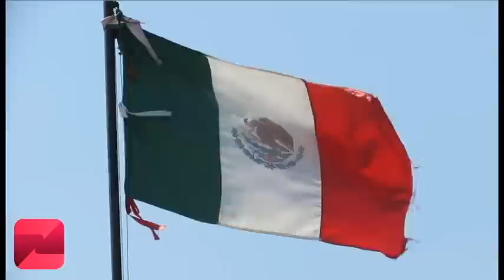TRAILER DESCUBRIENDO ZIRACUARETIRO.